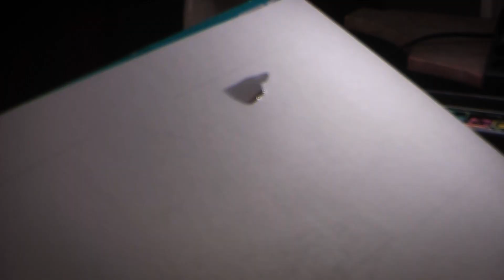ACQUARELLI VARENNA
Intervista alla pittrice Anna Maria Rivolta in quel di Varenna.